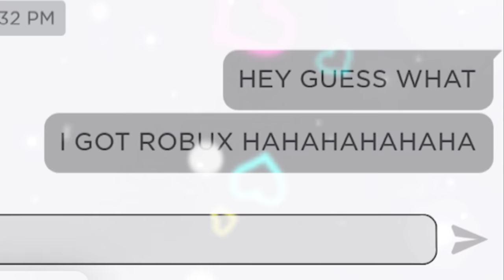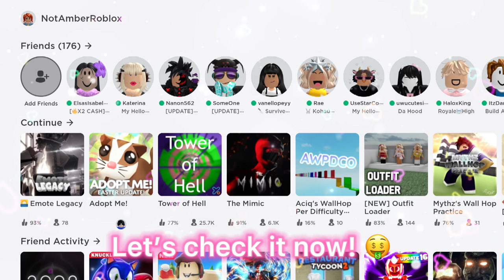When People Get ROBUX 😏🤑💅